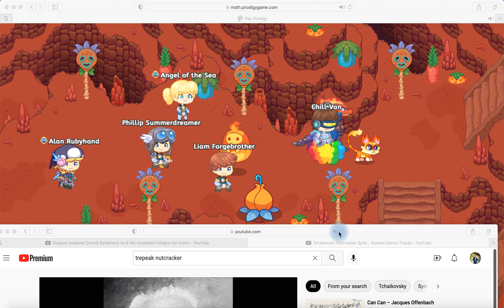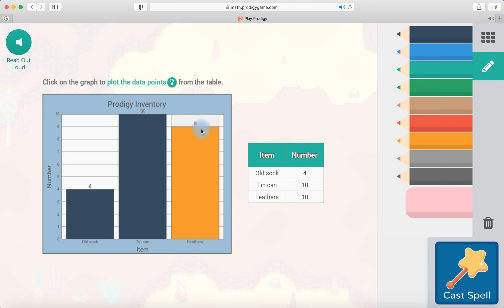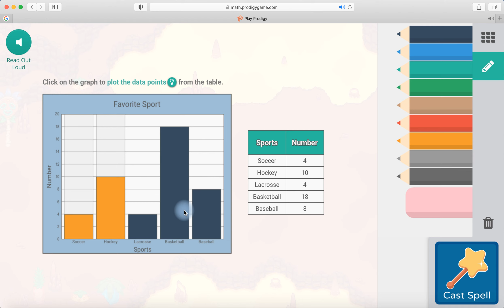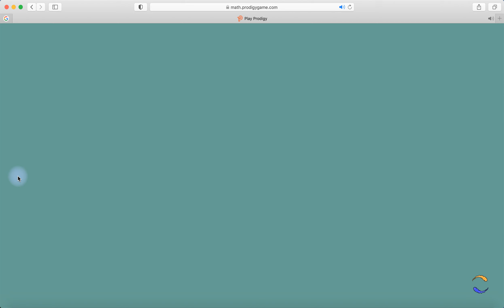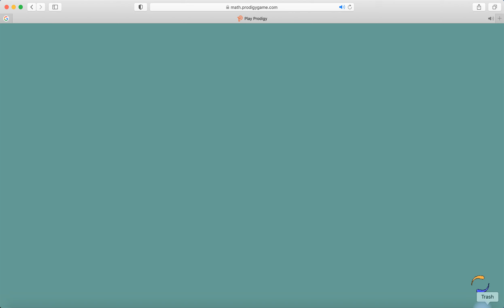An Prodigy Experiment...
So, I'm a classical musician, and thought that it would be interesting to mix classical music with the prodigy math game. These are the pieces of music that I used:

Intro: Peter Tchaikovsky - Trepeak from the Nutcracker Suite
Bondfire Spire - Anton Dvorak - Symphony #9, 4th Movement
and Wolfgang Mozart - Symphony #25, 1st Movement
Lamplight Town - Franz Schubert - Symphony #5, 1st Movement
Home - Johann Sebastian Bach - Brandenburg Concerto #3, 1st Movement
Firefly Forest - Maurice Ravel - Mother Goose Suite, 3rd Movement
Shiverchill Mountains - Anton Dvorak - String Quintet #2, 2nd Movement
Dino Dig Oasis - Camille Saint-Saens - Carnival of the Animals, 12th Movement
Academy - Sergei Rachmaninov - String Quartet #1, 2nd Movement
Dark Tower - Peter Tchaikovsky - Symphony #6, 4th Movement
Shipwreck Shore - Camille Saint-Saens - Carnival of the Animals, 7th Movement
Skywatch - Gioachino Rossini - William Tell Overture, 2nd Movement
Epic Subspace - Erich Korngold - The King's Row, 1st Movement
Harmony Island - Peter Tchaikovsky - Violin Concerto, 1st Movement

I Highly Recommend that you listen to all of these, as well as more classical music. It is very complex, but many pieces are very beautiful.